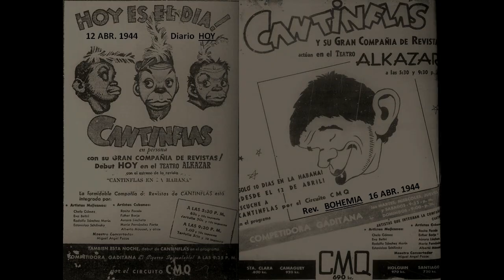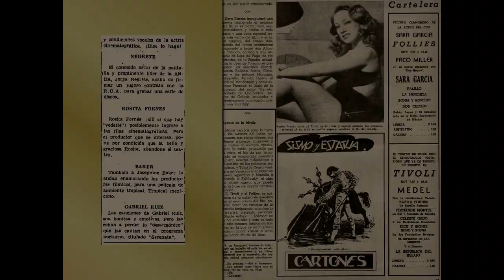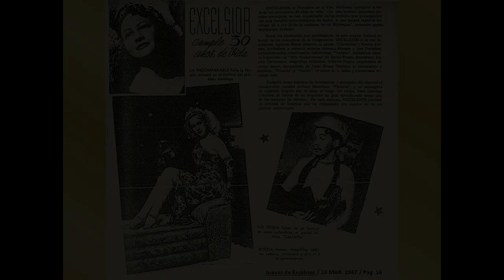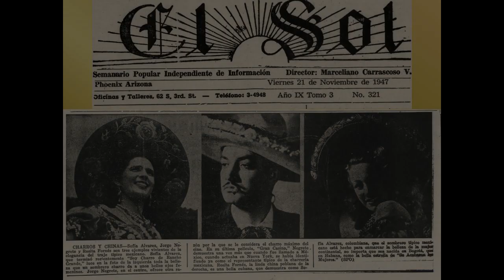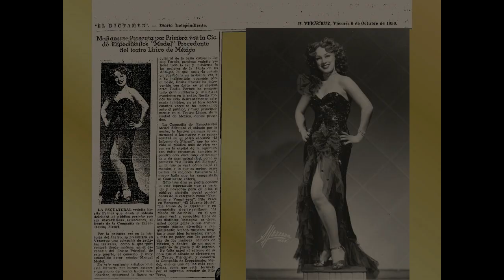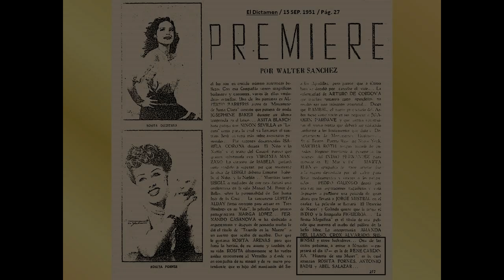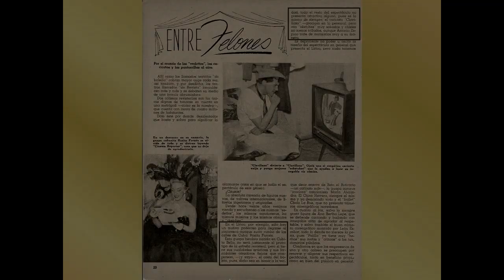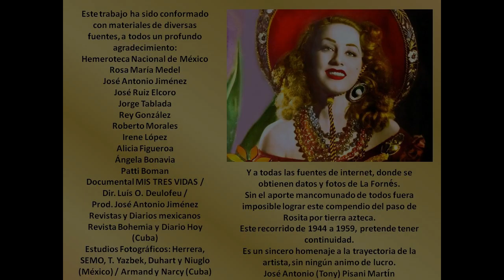ROSITA FORNÉS * MÉXICO LINDO Y QUERIDO / 1944 – 1959 * CANTINFLAS * MANUEL MEDEL * ARMANDO BIANCHI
Compendio del paso de Rosita Fornés por tierra azteca, inducida por Mario Moreno (Cantinflas).
Este trabajo ha sido conformado con materiales de diversas fuentes, a todos, un profundo agradecimiento:
• Hemeroteca Nacional de México
• Rosa María Medel
• José Antonio Jiménez
• José Ruiz Elcoro
• Jorge Tablada
• Rey González
• Roberto Morales
• Irene López
• Alicia Figueroa
• Ángela Bonavia
• Patti Boman
• Documental MIS TRES VIDAS /
• Dir. Luís O. Deulofeu /
• Prod. José Antonio Jiménez
• Revistas y Diarios mexicanos
• Revista Bohemia y Diario Hoy (Cuba)
• Estudios Fotográficos: Herrera, SEMO, T. Yazbek, Duhart y Niuglo (México) / Armand y Narcy (Cuba)

Y a todas las fuentes de internet, donde se obtienen datos y fotos de La Fornés.
Sin el aporte mancomunado de todos fuera imposible lograr este compendio del paso de Rosita por tierra azteca.
Este recorrido de 1944 a 1959, pretende tener continuidad.
Es un sincero homenaje a la trayectoria de la artista, sin ningún ánimo de lucro.
José Antonio (Tony) Pisani Martín

TEMAS / VIDEO:
• Programa: En Compañía de… ROSITA FORNÉS (TV Cubana, 1985)
• Dirección: Eduardo Cáceres Manso
• Intérpretes: Rosita Fornés y Ballet TVC.
• Canción: Huapango (Moncayo)
• Autor: José Pablo Moncayo

• Canción: México Lindo y Querido
• Intérprete: The Lasser Play Orchestra
• Autor: Chucho Monge

• Canción: Qué Bonita Es Mi Tierra
• Intérprete: Mariachi Vargas de Tecalitlán
• Autores: Rubén Fuentes y Mario Molina

• Canción: Guadalajara
• Intérprete: Orquesta Roberto Delgado
• Autor: José (Pepe) Guizar

• Intérprete: Yanni
• Autor: Chucho Monge